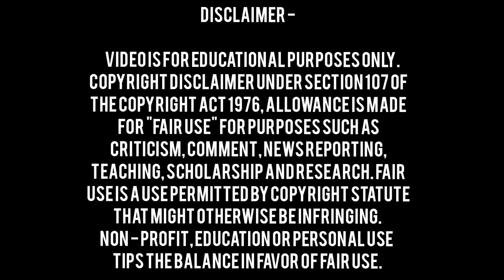Ebasi // singer Trishna Borgohain // Jonmani & Shimashree // New Assamese cover video song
cover video by
Jonmani & Shimashree
choreographer : Tridip

video is for educational purposes only. copyright disclaimer under section 107 of the copyright Act 1976, allowance is made for "fair use" for purposes such as criticism, comment, news reporting, teaching, scholarship and research.